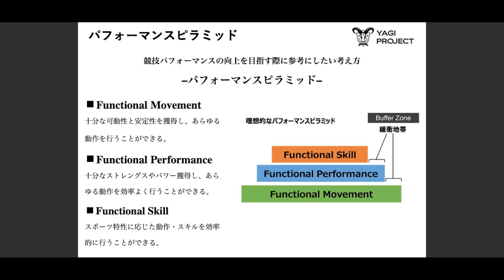【UNDER ARMOUR（アンダーアーマー）】最速1マイルへの挑戦！自己ベストを目指して仲間と共に課題に向きあった「ALL OUT CAMP（オールアウトキャンプ）」【体験レビュー】 #1 前編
5月26日（木）〜6月6日（月）に開催される、UNDER ARMOUR（アンダーアーマー）が主催する、世界中のランナーと1マイル最速を競う「UAオールアウトマイル」に向けての1泊2日のトレーニングキャンプ「ALL OUT CAMP（オールアウトキャンプ）」を実施しました。

今回は【前編】。
アンダーアーマーアスリートであり、ランニングコーチ 八木勇樹さんをコーチに迎え、UAオールアウトマイル本番に向けて、身体慣らしのテンポ走やトレーニング座学にフィジカルトレーニングなど、現在地の把握そしてパフォーマンスアップのための学びの時間。仲間と共にトレーニングに励むなかでの気づきや心境の変化などご覧ください。

▶︎「UAオールアウトマイル JAPANチャレンジ」特設サイト：
▶︎ランニングコーチ 八木勇樹 トレーニング for 1マイル

▶️︎こちらの動画は「UNDER ARMOUR」の提供でお送りします。

※事前登録は5月25日（水）まで

1:02 メンバー紹介
1:58 テンポ走
2:10 オールアウトマイルへの意気込み
3:39 流し
4:01 ストラディハウス紹介
4:38トレーニング講習
7:32トレーニング
8:09 初日を終えて
9:49 まとめ

※本動画は 十分な消毒、検温等、万全の感染症対策の上で撮影しています。

【出演者情報】

■八木勇樹さん
株式会社OFFICE YAGI 代表取締役/RDC GYM代表
早稲田大学時代に競走部主将としてチームを率い、2010年シーズンには史上3校目となる学生三大駅伝3冠を達成。卒業後は実業団チーム旭化成で活躍し、ニューイヤー駅伝インターナショナル区間の2区で日本人歴代最高記録をマーク。2016年に退社後、OFFICE YAGIを設立しランナーのサポートを行う。自己ベストは5000m：13分37秒25、ハーフマラソン：1時間01分37秒。

■スポーツMC ヤッホーカレンさん
Runtrip Channelをはじめ、多くのメディア、イベントでスポーツMCとして活動中。

■ポップライン萩原拓也さん
ものまね芸人 設楽悠太選手のそっくりさん「もしか設楽」で注目される
お笑いコンビ・YouTuber「ポップライン」としても活動。

■牧野英明さん
ファッションランニングアドバイザー

【撮影協力・ロケ地】
・STRADDIE HOUSE

【併せて見たい】

【スマートシューズ】UNDER ARMOUR｜UAフロー ベロシティ ウインド2はフィット感が高められたテンポアップシューズ【シューズレビュー】

フルマラソンでサブ4！UNDER ARMOURの「UAオールアウトマイル（1マイル）」にTKD PROJECTのTKDさんとガチ対決！【カレンのサブ4道場】

【撮影】
Shunya Takano

【編集】
Tatsuya Matsuzaki

【各種SNS】
▶️︎Runtrip公式SNS